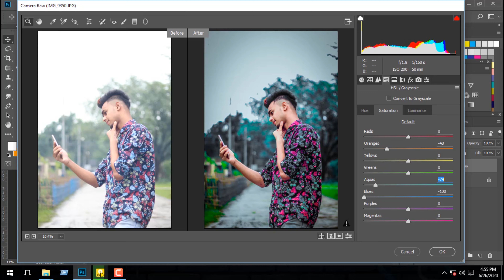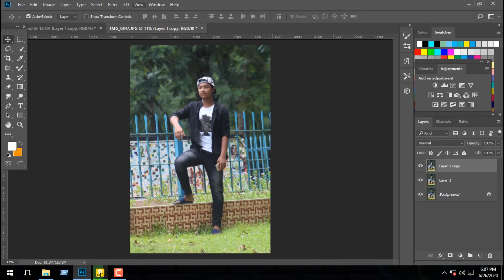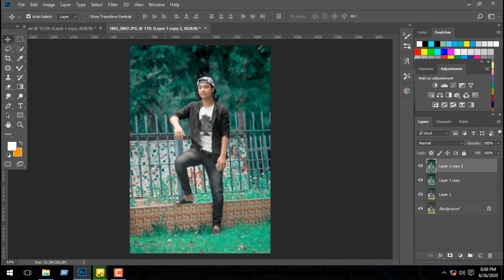BEST OUTDOR Look 2 | Preset Photoshop | Free Download | 2020 PS With SK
This video about,,, NEW OUTDOR Look 2 BEST Preset Photoshop 🔥😍

piximperfect
smooth skin photoshop
skin retouching
retouch skin
airbrush skin
skin texture
skin smoothing
frequency separation
photoshop tutorial
retouch
photoshop
portrait retouching
wrinkle
blemishes
makeup
fashion photography
portrait photograhy
airbrushing
head shot
blend mode
tutorial
glamor
skin
skin retouching
skin softening
skin smoothing
frequency separation
smooth skin photoshop
dodging and burning
skin sculpting
skin texture
sampling
end retouching
advanced retouching
photoshop tutorial
piximperfect

cb editing photoshop cc hindi
photoshop cc outdoor editing
photoshop cc outdoor portrait editing
adobe photoshop tutorial in urdu download

Dual Tone Effect in Photoshop cc
how to edit photos in photoshop cs6
High-End Skin Softening in 1 Minute
photoshop free photoshop tutorials for beginners
skin retouching, portrait retouching, add shine, golden skin, golden effect, metallic effect, photoshop, tutorial, adobe, blend-if, color lookup tables, adjustment layers, fashion photography, professional retouching, piximperfectBest Outdoor Photo Editing For Boys | Adobe Photoshop Tutorial,Best Outdoor Photo Editing For Boys | Adobe Photoshop,Best Outdoor Photo Editing For Boys |
Pose with Bike and Scooty | Best Boys Pose for Photography
How to Pose like Model | Step by Step in Hindi
School Boys Photoshoot | How to Pose for Photoshoot
How To: Posing for Outfit Photos (Tips + Tricks) | Instagram Series
How to POSE like a MODEL for SEXY PHOTOS {STEP BY STEP TUTORIAL} | Male poses 2018 urban gabru

™PS With SK™

 (Don't forget to collect your freebies just for checking it out)